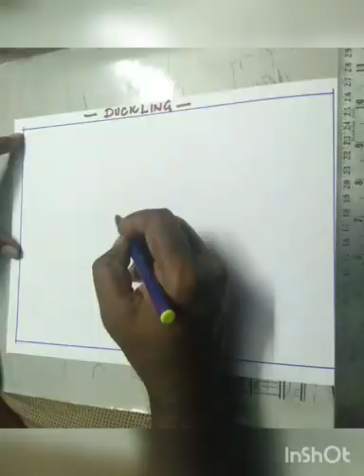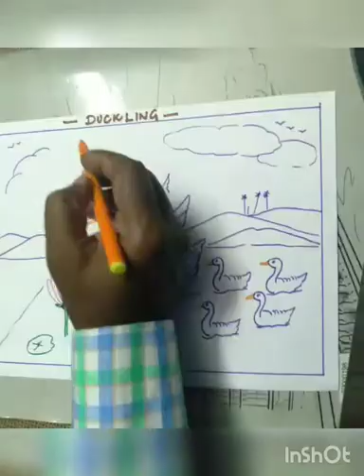How to draw DUCKLINGS in a easy method.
Sharon's art and craft
needed things to draw DUCKLINGS  :
pencils and eraser
sketches
oil pastels or colour pencils